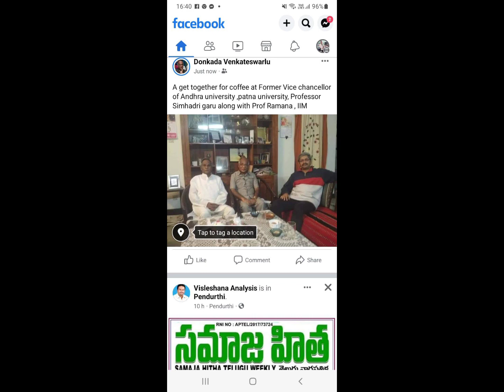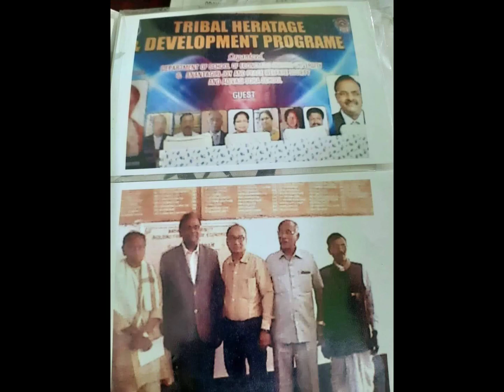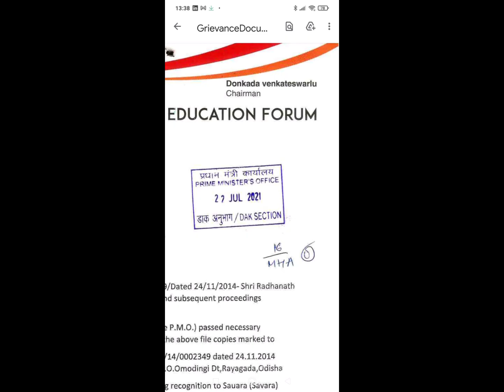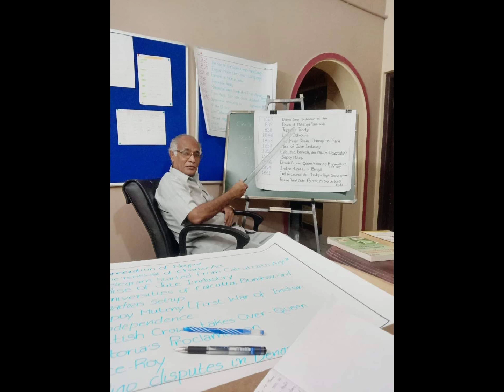Various educational/Social/Service oriented/Political activities in India from 2018 to 2022